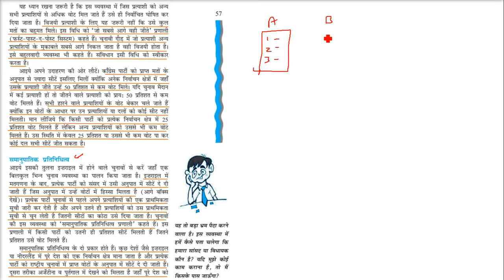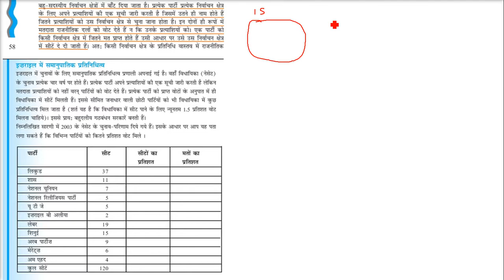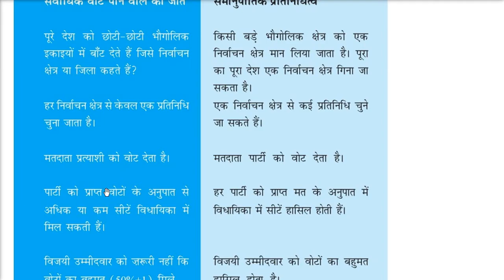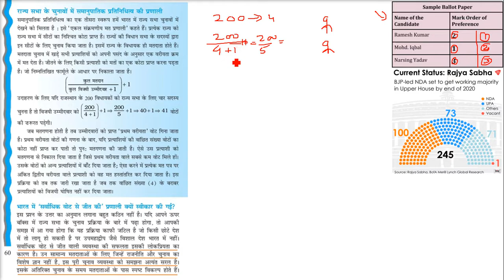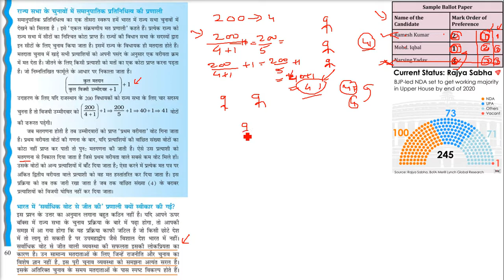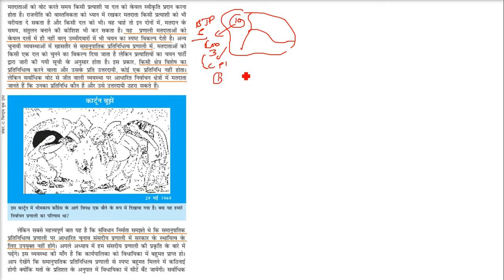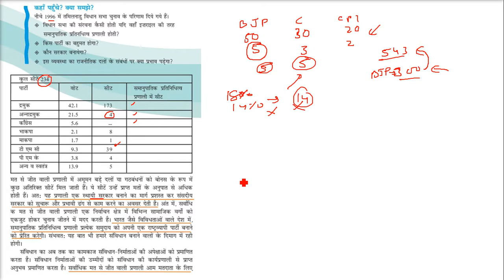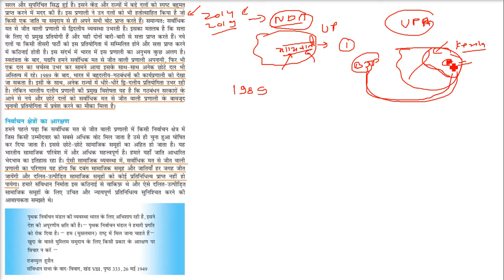Class 11 NCERT Election Representation चुनाव और प्रतिनिधित्व अध्याय 3 कक्षा 11 राजनीति विज्ञान 2